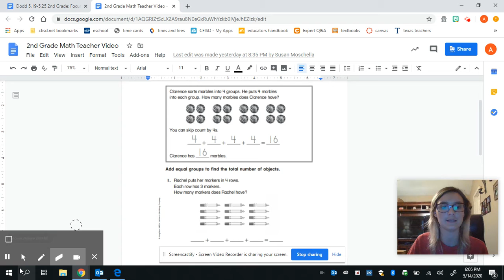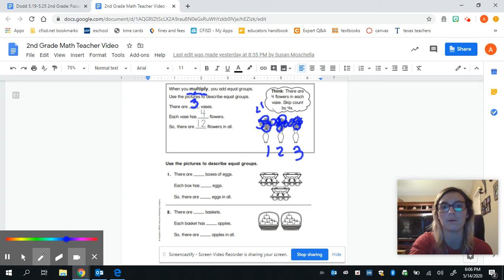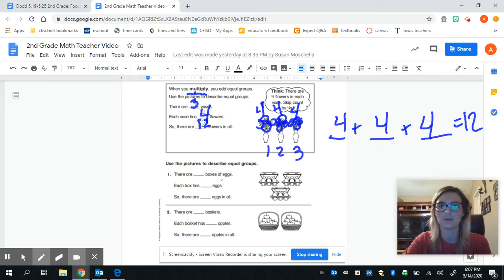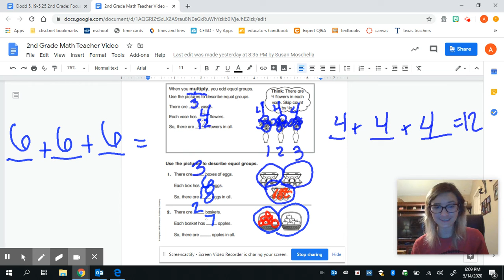Multiplication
2nd grade math